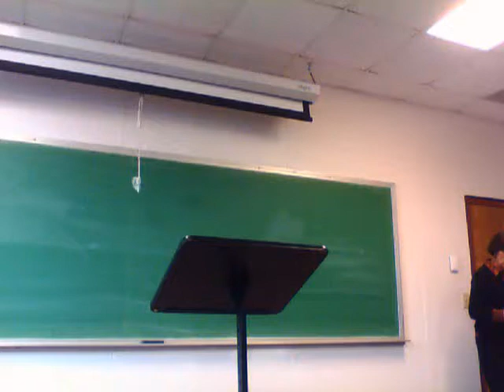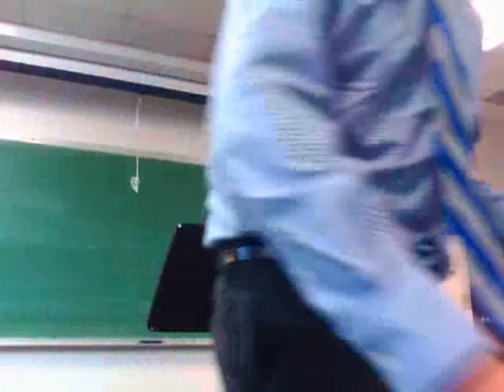Our Lady of Guadalupe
Senior theology thesis of David Martin on Our Lady of Guadalupe as a cultural bridge.  Presented at Creighton University on December 10, 2014.